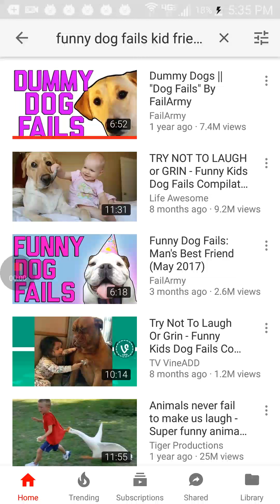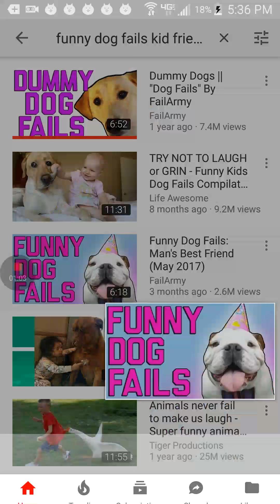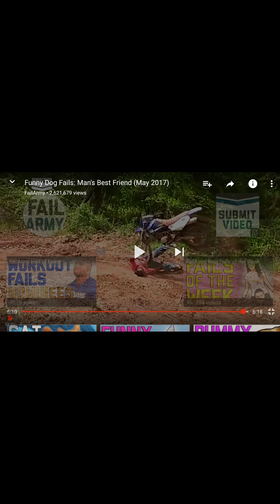Try not to laugh challenge